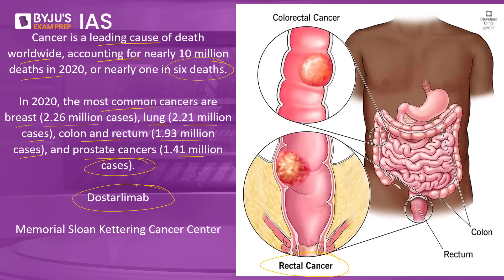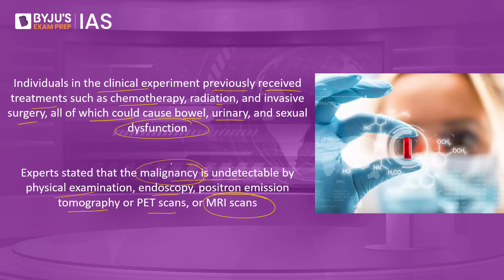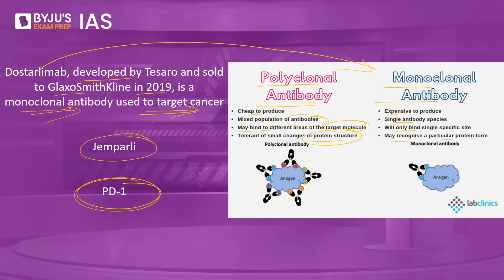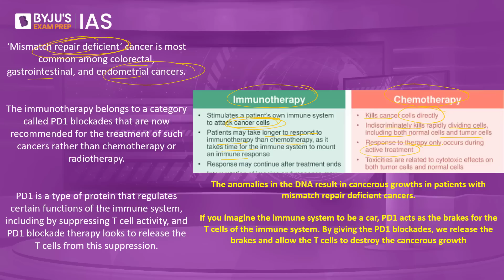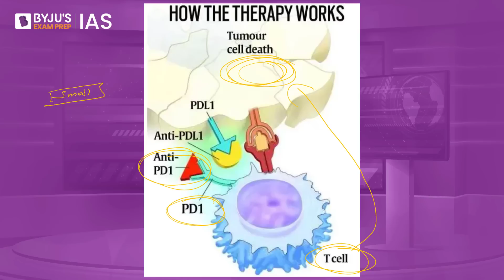The Science Behind Cancer Cure - Monoclonal Antibody Dostarlimab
Mission 2023: Preparation Strategy for the UPSC CSE
Timings - 6 PM, 11th June 2022

Get all the details of the Target Mains 2022 Program and register

Download the schedule of the UPSC Knowledge Series for the first week

Unification of Germany | World History for UPSC Prelims & Mains 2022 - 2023 - LIVE at 10:00AM on 11th June 2022

Ramsar Sites in India | Environment and Ecology | Study Material for UPSC Prelims & Mains | BYJU'S IAS - LIVE at 3:00PM on 11th June 2022

A drug named Dostarlimab, an immunotherapy drug, a monoclonal antibody has helped treat rectal cancer. This is the ‘first time in history’ that a small clinical trial has found that every single rectal cancer patient who received an experimental treatment found that their cancer had vanished. The drug is specifically designed to block a particular protein involved in cancer cells called PD-1.

For Current Affairs videos in Hindi visit our Hindi Channel:       @BYJUSIASHindi

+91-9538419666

Happy Learning!